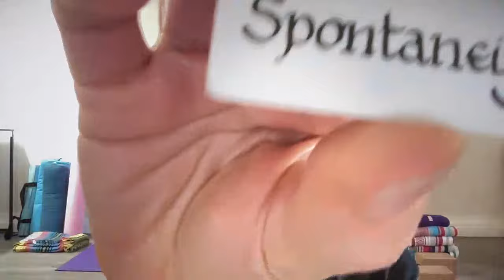Day 97 - Hatha Yoga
We'll stretch it out today, more actively than our Yin practice. You will need props; a strap, blankets, and/or a block.

If you like my content, you can become a Monthly Member at Ko-fi.com/bunok. Your monthly donation ensures the continuous availability of the free content I've shared so far, as well as the creation of new and exciting material.